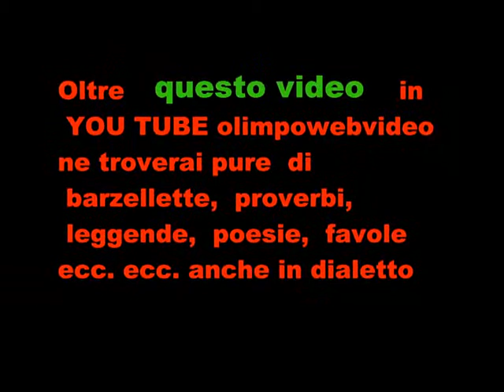LOU TAPAGE a Villa D'Adda 25 8 2011 file 027 1° video.wmv